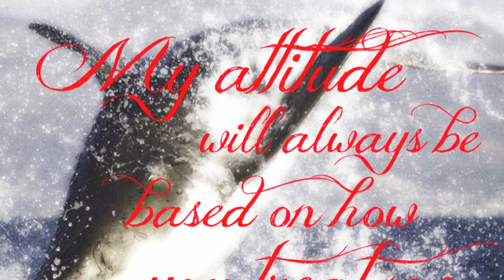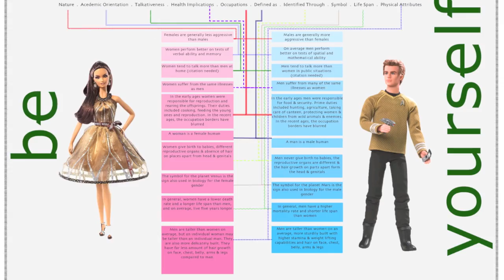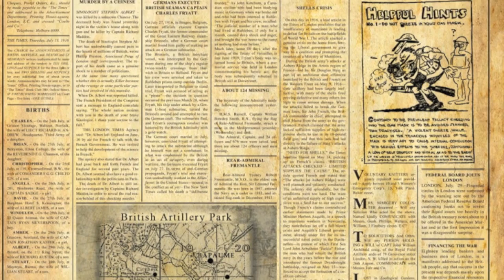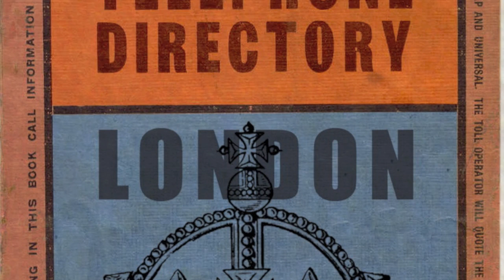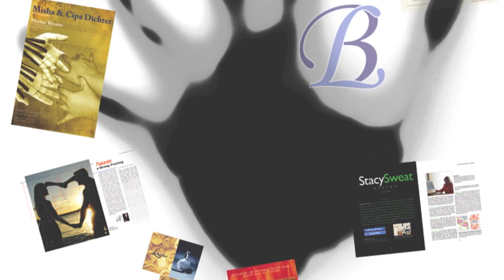Breno Loureiro Portfolio - Graphic Designer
(Portifólio) Breno Loureiro Portfolio - Designer Gráfico